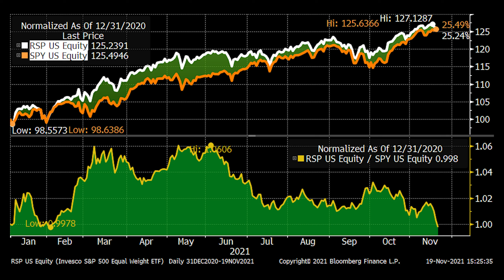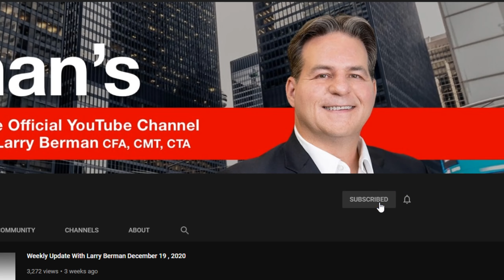Weekly Update With Larry Berman – November 20, 2021